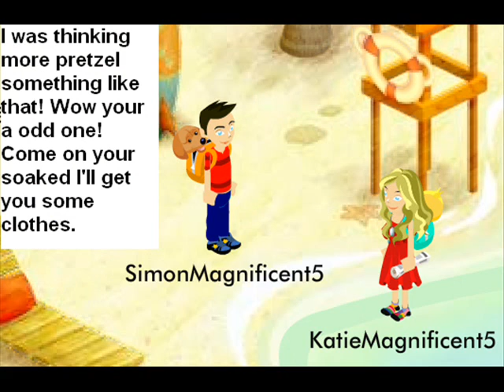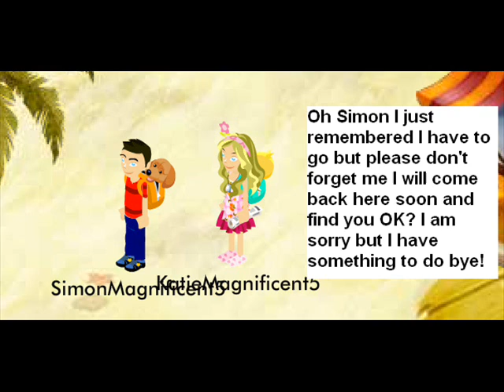The return from a deserted island!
I don't know wether or not to continue it so please tell me your opinions on that!
Thanks :)
'Magnificent Videos'